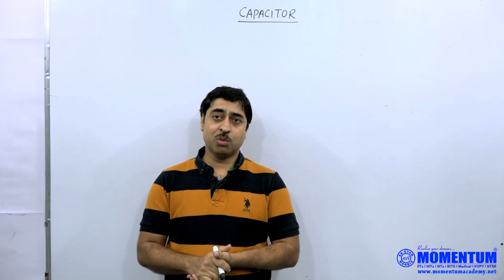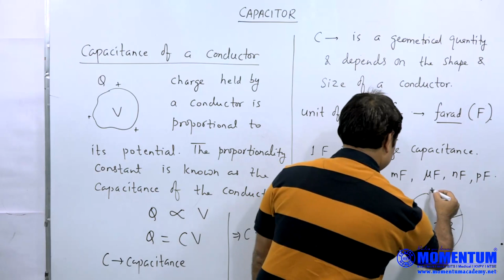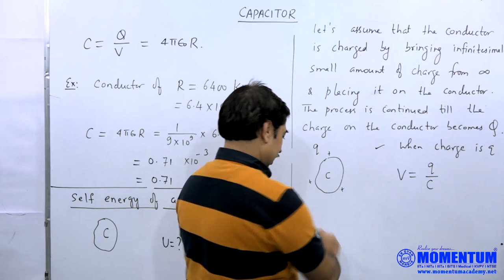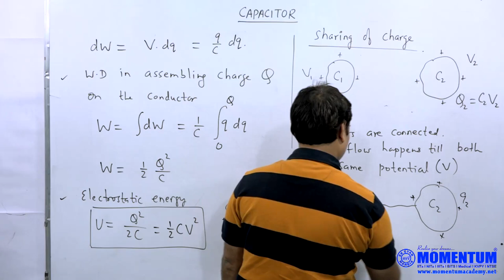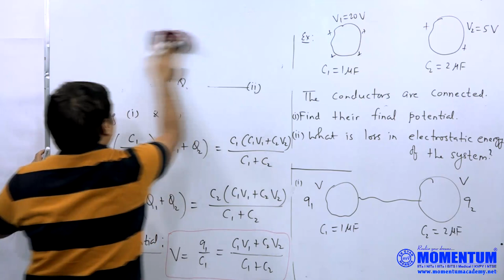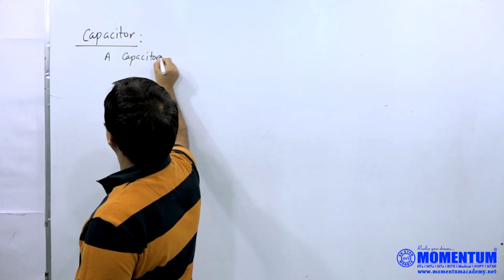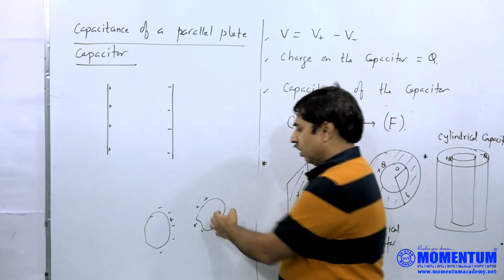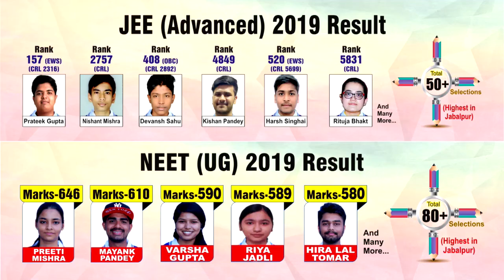Capacitor (Lecture 1)- Capacitance of a Conductor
Complete Capacitor in 8 lectures.
This is first lecture in the series.
The lectures are appropriate for JEE and NEET exam.

Shashi Bhushan Tiwari is a famous author and teacher.